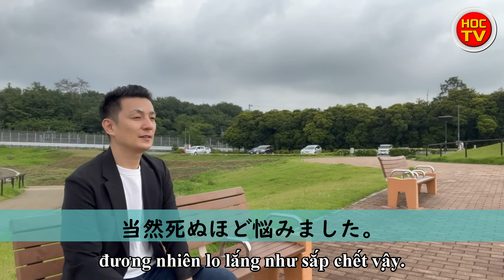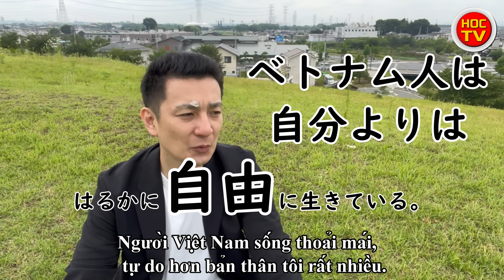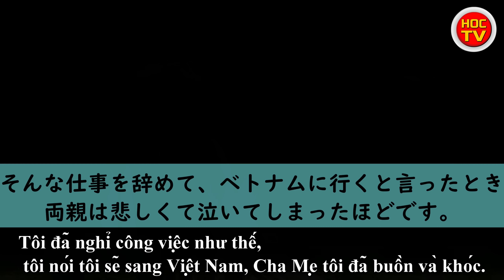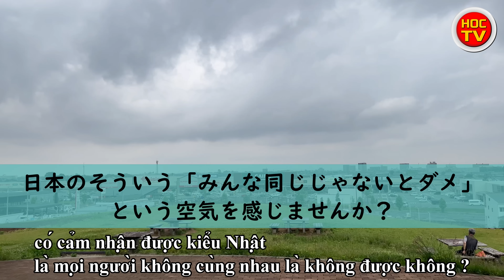Những bí mật đằng sau việc chuyển từ Nhật Bản đến Việt Nam !【Một người Nhật yêu Việt Nam】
HOCTVのメンバーになって応援よろしくお願いします！

【🔥Thông báo🔥】
①Tuyển dụng các bạn đang muốn tìm việc làm tại Nhật Bản.
Các bạn muốn tìm một công việc tốt, an tâm làm việc và có thể kiếm đc nhiều tiền với chi phí rẻ nhất. Hãy liên lạc với tôi thông qua Fanpage HOCTV bên dưới nhé !
Bạn sẽ được tư vấn miễn phí !

②HOCTV đã tạo ra một trang web dành cho những bạn không giỏi Kaiwa và phát âm, với nhiều chương trình ưu đãi đặc biệt. Hãy ghé thăm trang WEB của HOCTV nhé.

Nếu bạn chưa hiểu rõ về 2 việc phía trên thì liên lạc với tôi nhé. Tôi sẽ hướng dẫn cho bạn.

Tự giới thiệu
☆Tôi là một người Nhật yêu Việt Nam đang sống ở Việt Nam☆
★Học tiếng Nhật chuẩn cùng với người Nhật★

10 năm trước, lần đầu tiên tôi biết đến Việt Nam tôi đã có ước mơ định cư ở Việt Nam.
Hiện tại tôi đã đạt được ước mơ và đang sống ở Hà Nội.
Ước mơ tiếp theo của tôi là trở thành cầu nối để có thể kết nối giữa Nhật Bản và Việt Nam!

✔Những bạn muốn nhận thông tin ưu đãi từ HOCTV
✔Những bạn đang ở Nhật muốn chuyển đổi công việc mới
✔Những bạn đang ở Việt Nam muốn tìm kiếm việc làm tại Nhật
✔Những bạn muốn đi theo chương trình thực tập sinh kĩ năng tại Nhật
✔Những bạn muốn đi theo chương trình kĩ năng đặc định tại Nhật
✔Những bạn muốn đi du học tại Nhật
HOCTV sẽ giới thiệu cho các bạn công việc phù hợp và những thông tin ưu đãi , vì vậy nên các bạn hãy điền vào phiếu đăng ký thông tin dưới đây .
Miễn phí đăng ký và chỉ mất 3 phút nên các bạn có nguyện vọng hãy mau chóng đăng ký nhé.